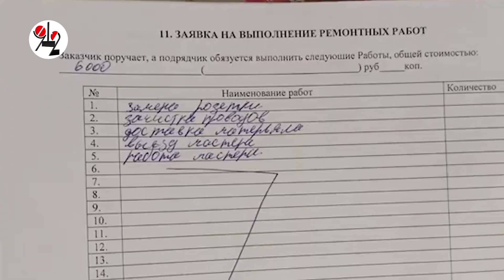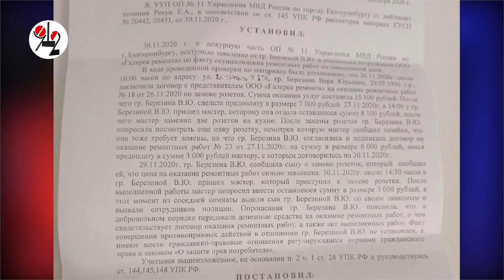Пранкеры сдали электрика-аферюгу ментам. Real video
Почему полицейские отказали в возбуждении уголовного дела?